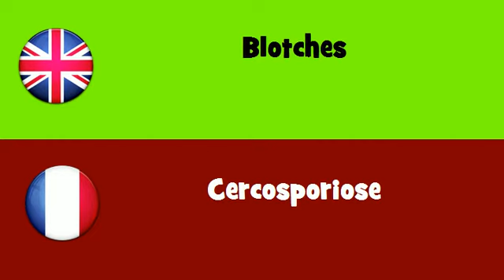FROM ENGLISH TO FRENCH = Blotches